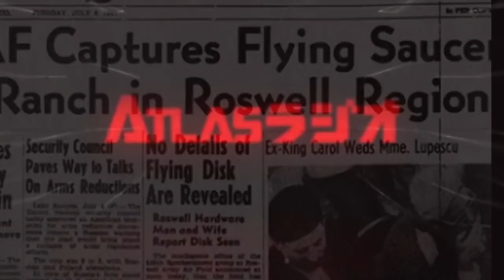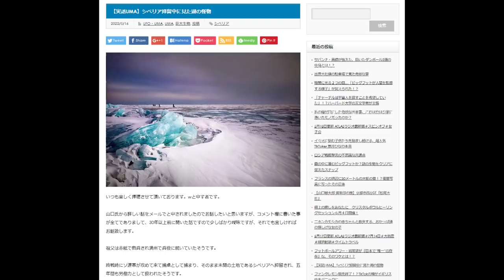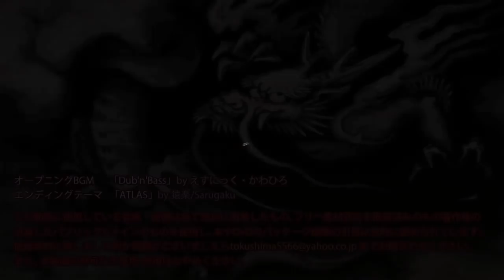【お便り】シベリア抑留中に目撃した湖の怪物、サイキック青年団で話された創作妖怪を水木しげるが絵にしてしまった話 ATL4th177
【実話UMA】シベリア抑留中に見た湖の怪物

★実話怪談？橋の中から「人間のミイラ」が出てきた！